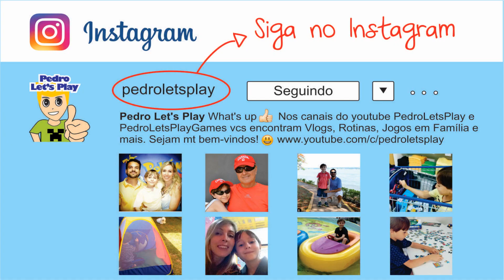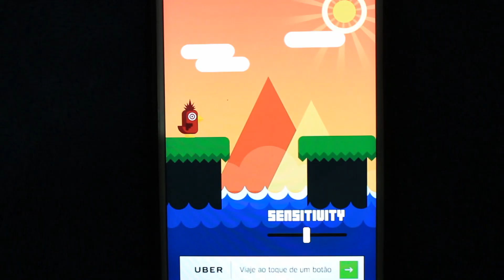SÓ GRITANDO!!! PARA CONSEGUIR JOGAR CHICKEN SCREAM | JOGANDO EM FAMÍLIA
Quer enviar uma cartinha ou lembrancinha? Vou adorar receber 😃
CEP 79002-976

PEDRO LET´S PLAY | Esse jogo chama Chicken Scream, nas primeiras fases a galinha só anda com o comando de voz. Se você falar baixo ela anda e se gritar ela pula. Muito divertido!!! A primeira vez que jogamos acho q acordamos todos os vizinhos. hahaha Depois você pega o jeito e não grita tanto! Espero muito que gostem do vídeo :)

Se gostou do vídeo não se esqueça de curtir e comentar =D